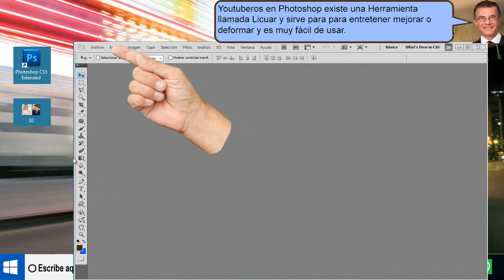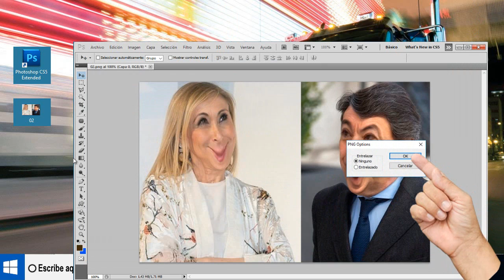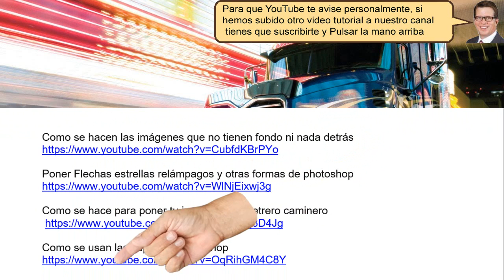Deformar una foto con la herramienta licuar de Photoshop Cs5 - fácil 2019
Deformar una foto con la herramienta licuar de Photoshop Cs5, exise una herramienta llamada licuar y sirve para deformar una imagen y así darle un efecto de caricatura y es muy fácil de hacer.